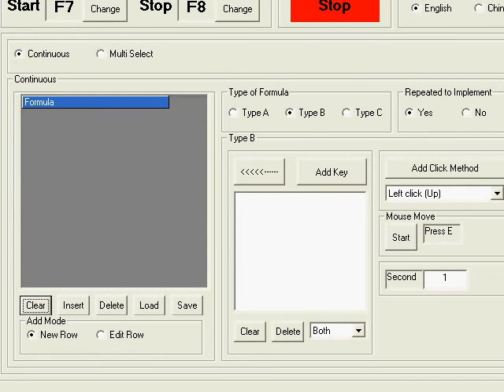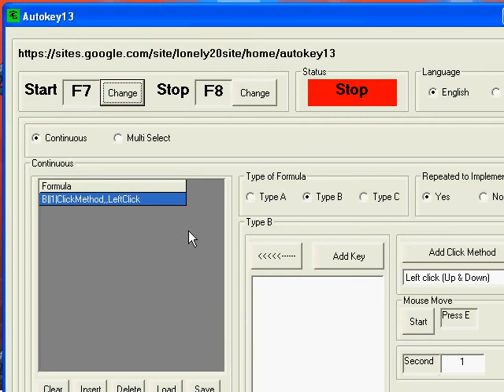Zombies Mice Annihilation Auto left Click